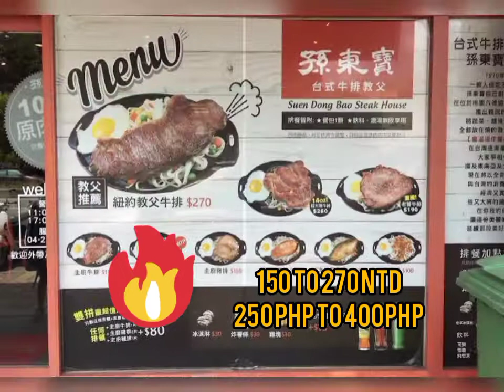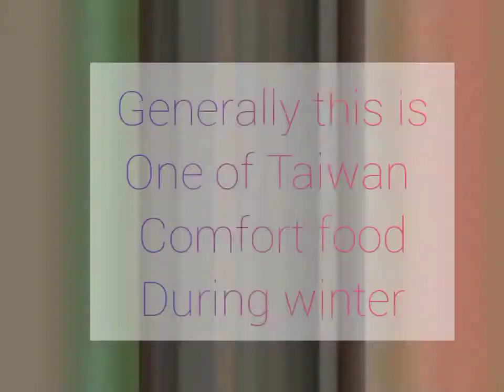Dinner bonding with friends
A two night dinner date with friends... Sana all my date 😂😂😂 beef steak and Hotpot (shabu-shabu). Sharing Taiwan best food to try when your in Taiwan 🙂.